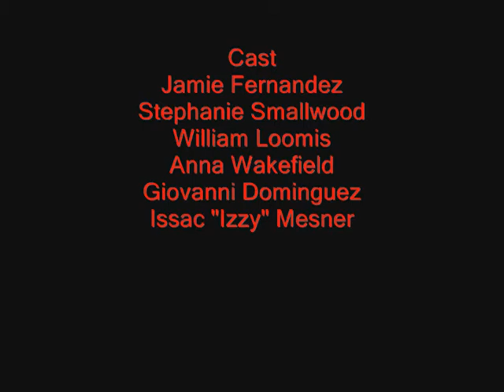Prey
R: For horror violence, bloody images, terror, some sexuality/nudity and pervasive language.

I want to give a special thanks to the creator of "Road to Hill Nothing". Thanks for the inspiration. This movie is for you.

Plot: When an unknown situation occurs in the city of Seattle,  seven strangers are trapped in a bar and are facing confusion and dishonesty. They must work together to survive.

Trivia:
Giovanni Dominguez's second film to play a character named Javier.

Writer/Director Javier Cruz Kell wanted William Loomis to play the role of Gerry. William Loomis thought he wasn't the right choice. But he then decided to take the role.

Stephanie Smallwood already had her hair dyed brown because of her latest release Wishes.

The make up on the infected took 2 hours to apply and 1 hour to take off.

Matthew Baxter and William Loomis played friends. Normally they play enemies. Their other films where they do are Krenzel: The Story of a cannibal Part II and Part III.

Jamie Fernandez's second major role.

Issac "Izzy" Mesner wanted his character to get infected, but Javier Cruz Kell thought it was better if he was killed off by David (Jamie Fernandez)

Giovanni Dominguez did all his stunts. He did a crash course with real firemen.

Anna Wakefield improvised some of her lines.

Anna Wakefield was the first choice for Savannah. Javier Cruz Kell and Anna Wakefield are great friends and have worked together for some time now.

Filmed in 28 days.

Same music from The Mexican Standoff. "In the house in a heartbeat" by John Murphy.